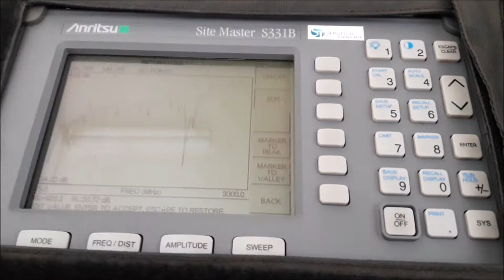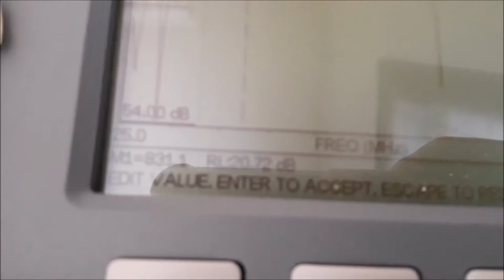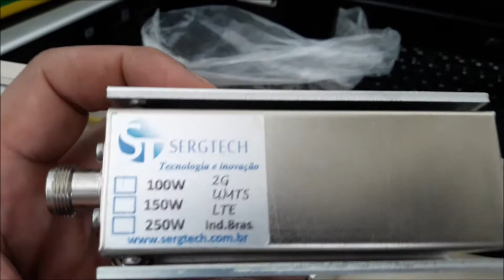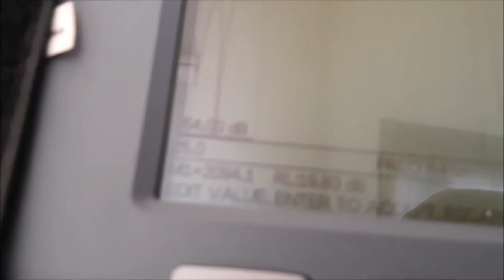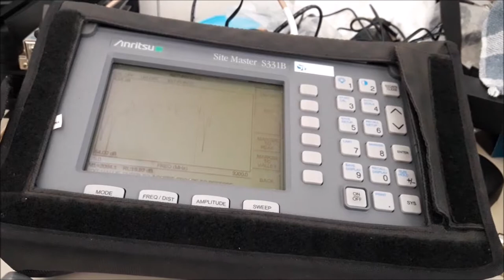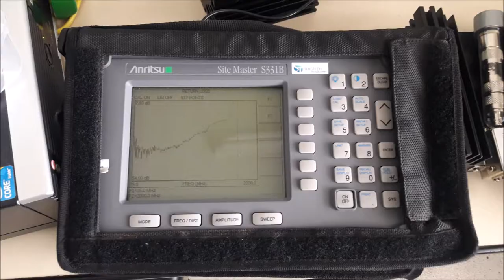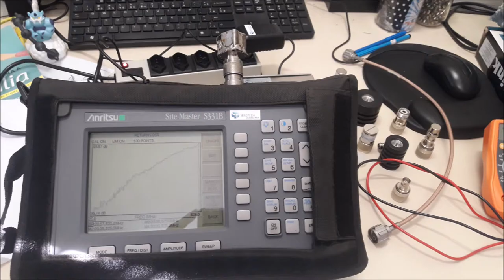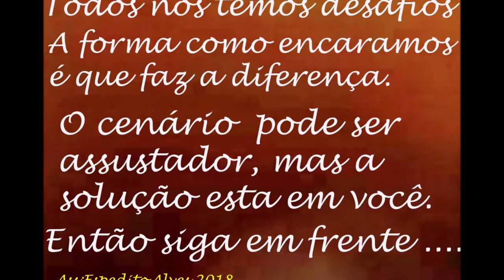PRECISÃO DE CALIBRAÇÃO 500W CARGAS DE RF FANTASMA DE 5W ATÉ 500W ENGENHARIA SERGTECH SERGTEC